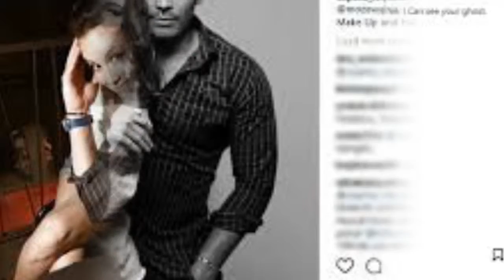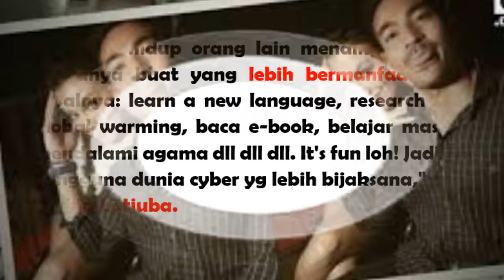SOPHIA LATJUBA HERAN MENGAPA DIRINYA DIBILANG PACARAN DENGAN ROBBY PURBA!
MOHON MAAF DARI KAMI BILA ADA KESALAHAN DALAM VIDEO INI

TIDAK SEMUA BERITA YANG KAMI SAMPAIKAN UP DATE TETAPI JUGA ADA BERITA MENARIK TAPI TIDAK UP DATE SEMUA ITU  UNTUK MEMENUHI SELERA PEMIRSA

"SELAMAT MENONTON DARI KAMI"